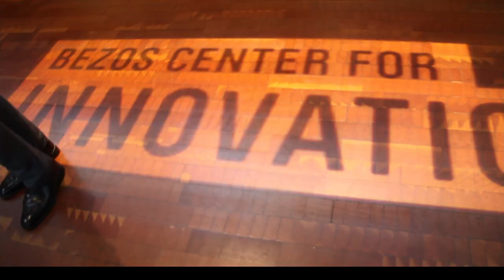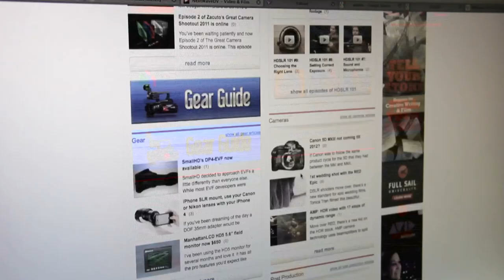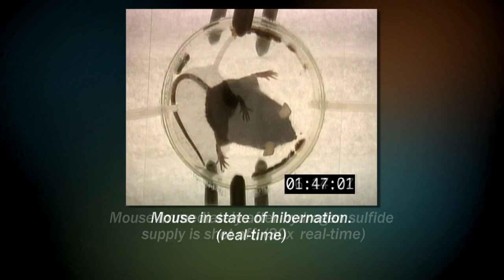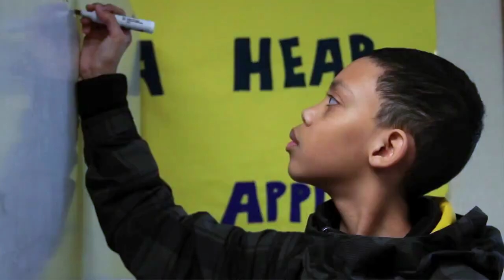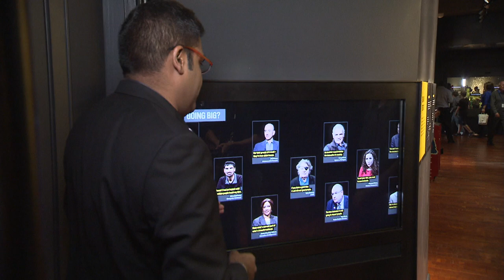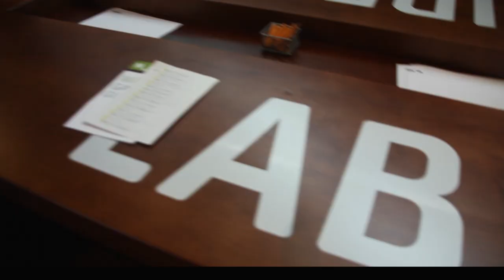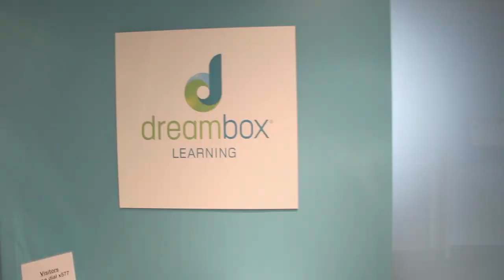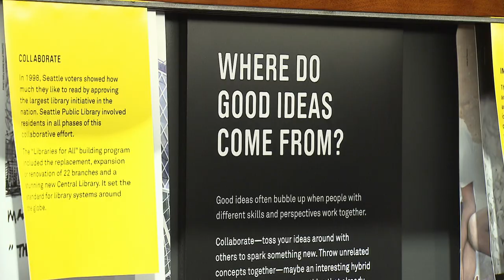UW Four Peaks - City of Innovation: Secrets of Seattle's Success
Bill Boeing pioneered commercial aircraft at the turn of the 20th century on the shores of Lake Union. Less than 20 miles away, Bill Gates launched a software empire. And across the street from the Museum of History and Industry, where Jeff Bezos recently opened his Center for Innovation, he continues to innovate at Amazon.com. In this episode, host Hanson Hosein will tour the new exhibit as well as connect with some of the region's key innovators to explore the key question: how do we inspire the next wave of innovation?